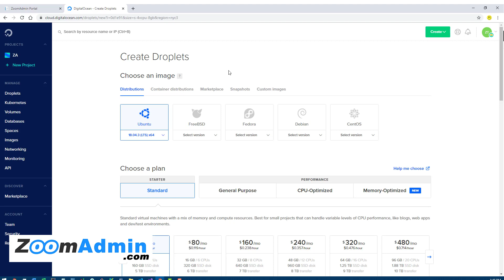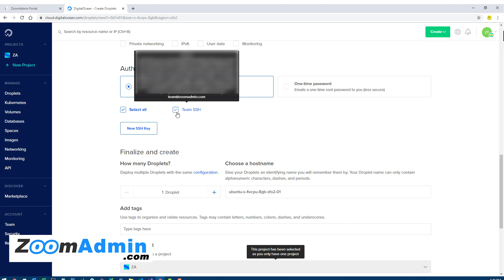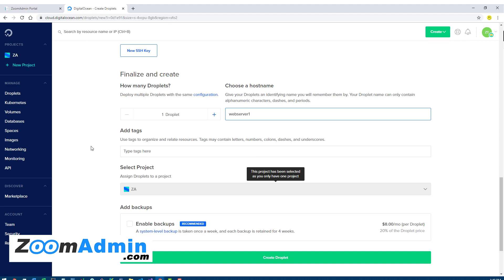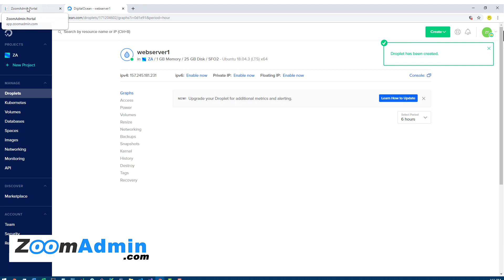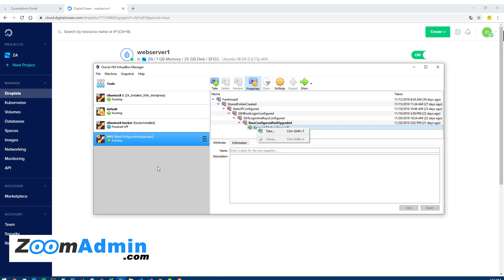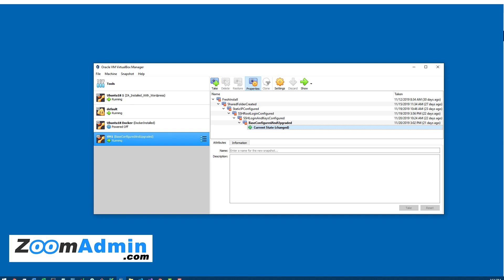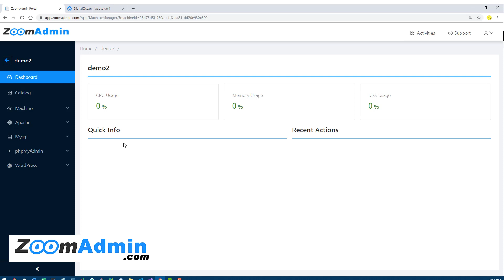How to Create a Server/Droplet in DigitalOcean (2020 part 1)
How to Create a virtual server in DigitalOcean, also known as droplet server. You can get a server for as low as $5/m as of the time posting this.

This video is part of the ZoomAdmin demo series.

About ZoomAdmin:
ZoomAdmin is a cloud-based control panel, which means, there are no long installation processes or upgrades to worry about. You’ll always be using latest and greatest version.

ZoomAdmin is also multi-server centric, so you can easily manage 1 or many servers with an easy to use dashboard, all inside a central control panel.